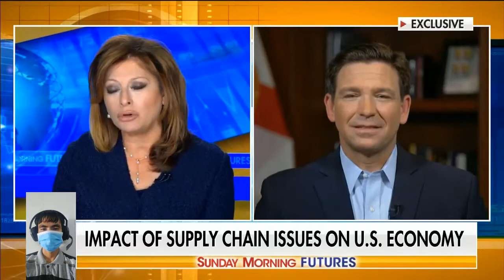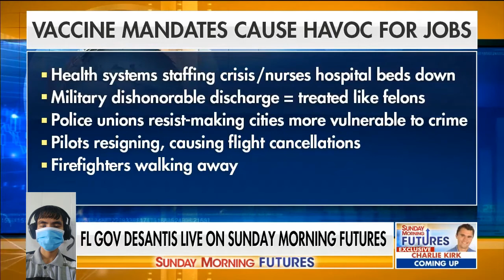DeSantis says plan to offer $5k bonuses to out-of-state police relocating to Florida is not related.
Ron DeSantis: We are actively recruiting out-of-state police officers out of job due to vaccine mandates.